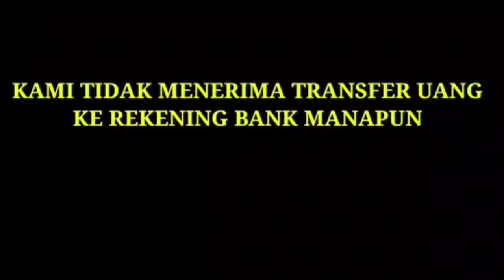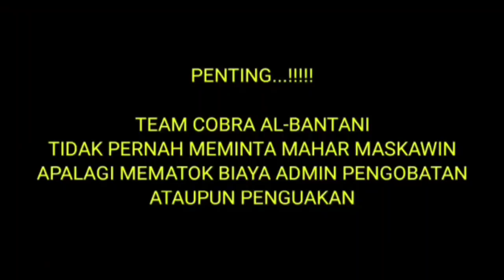🔴 COLOK ANTEK DUKUN S*NT3T